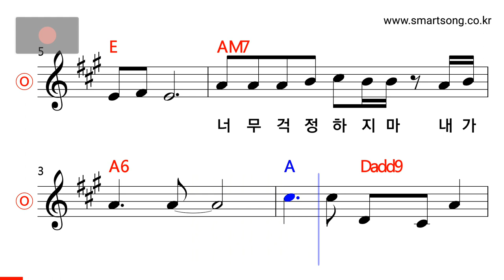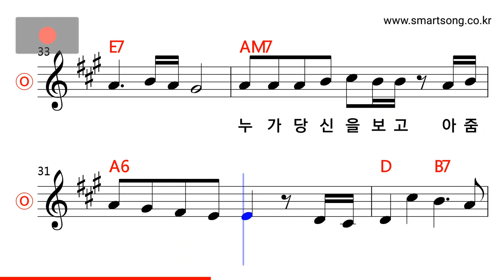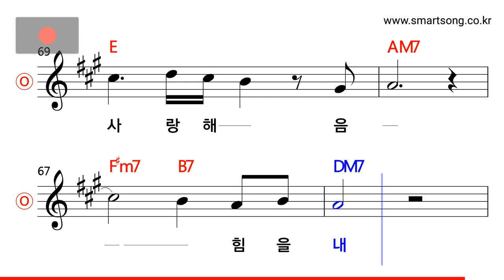안치환 - 아내에게 MR